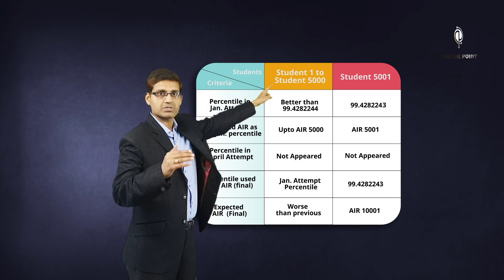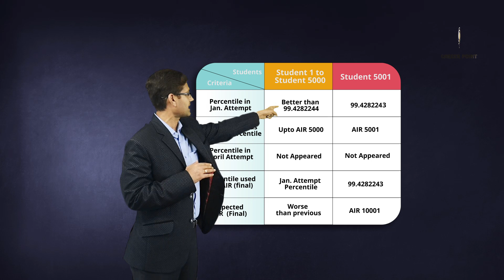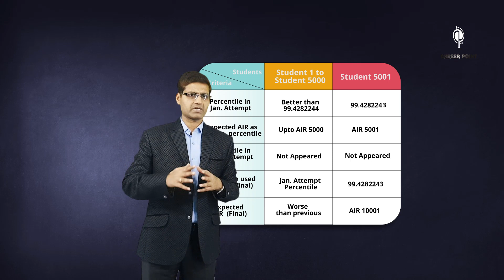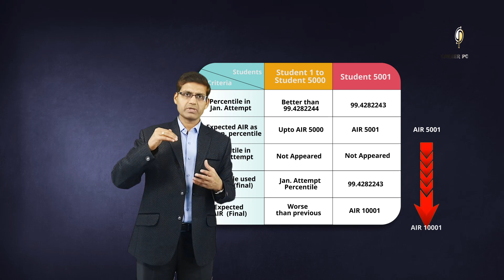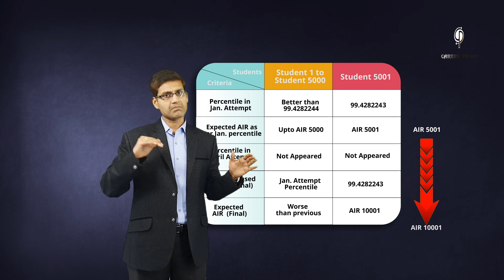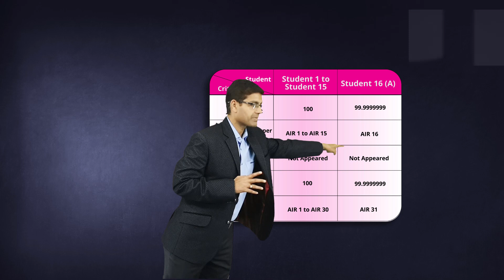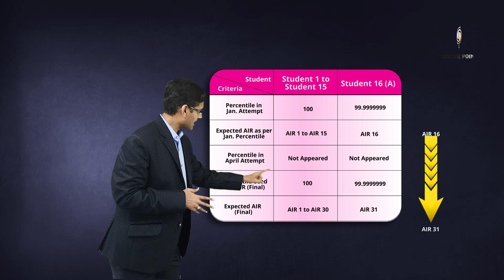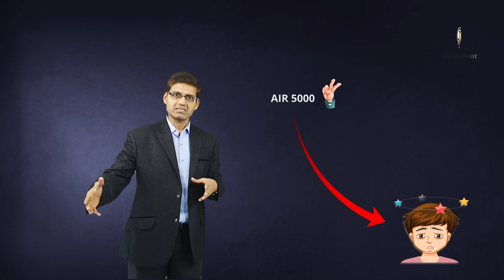JEE Main 2019-Drawback of NTA Decision | Career Point Kota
For example -  If first 15 students (with 100%tile) of January attempt do not appear for April attempt then new 15 students (new 100%tile) will emerge hence the 16th Ranker in January attempt will become 31 Ranker after April attempt. Just think what will happen for 5000, 10000, 15000 ranker of January attempt!

In this video Mr. Shailendra Maheshwari (SM Sir) Director (Academics) Career Point Ltd, Kota explaining the above issue. Changes made by NTA in JEE Main are dangerous for JEE aspirants ranking. Listen and understand the video carefully and take decision wisely for April attempt.

Join Career Point, Kota, India's Top Coaching Institute For NEET (UG), AIIMS, JEE Main, JEE Advanced  Class 6th to 12th NTSE, Olympiad, KVPY, IJSO & other Competitive Exams.Don't forget to subscribe Career Point channel for more videos related to your competitive exams